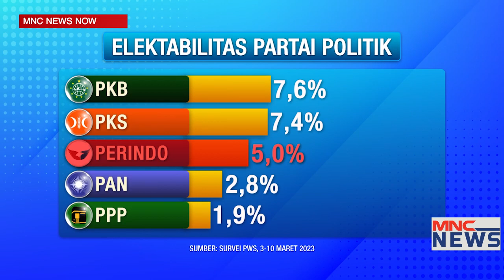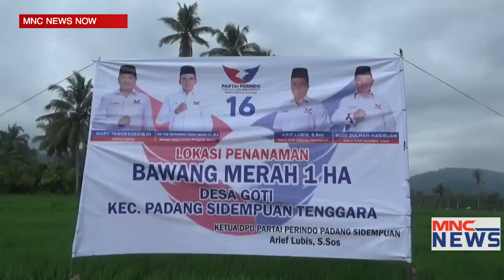Jelang Pemilu 2024, Elektabilitas Partai Perindo Terus Melesat MNCNewsNow 15/03